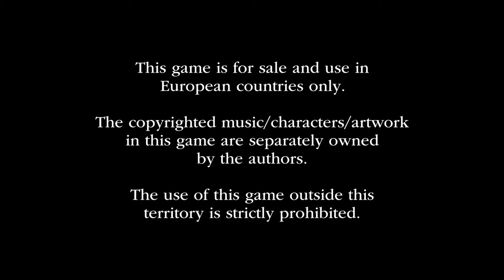The fastest bus in London: Princess Edition